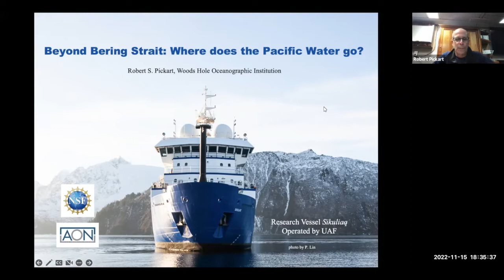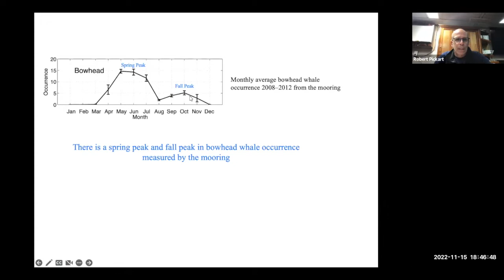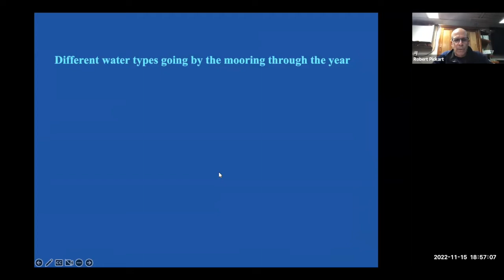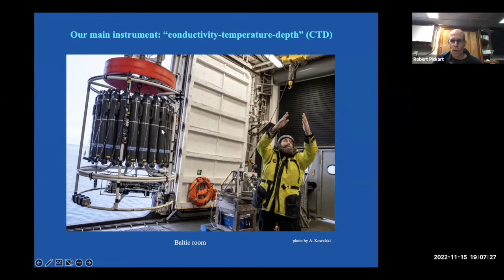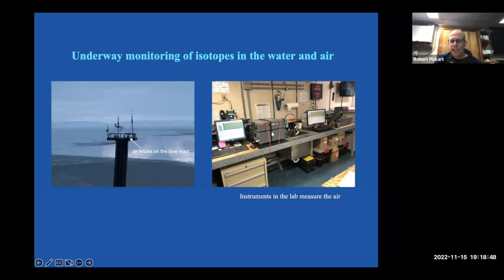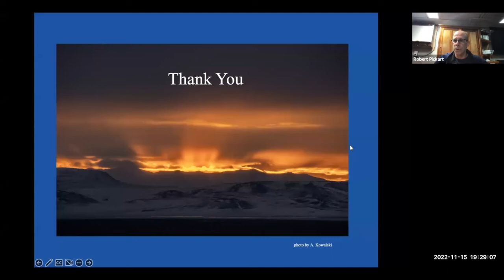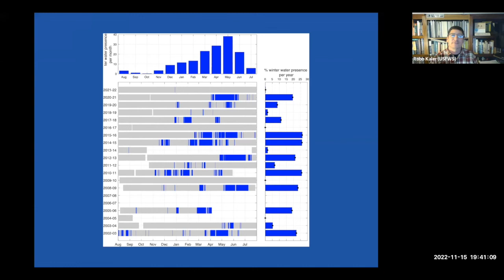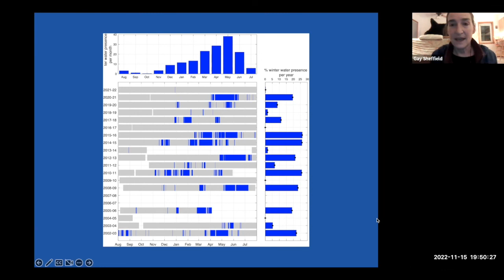Beyond Bering Strait: Where Does the Water Go? Strait Science, Nov 15 2022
Join researchers from the R/V SIKULIAQ during their late-season cruise in the Arctic. Learn about a long-running observational program to better understand what happens to the waters flowing northward through the Bering Strait. This water is critical for the ecosystem of the Chukchi and Beaufort Seas as well as the deeper ocean to the north. How does the atmosphere affect it? What long-term changes have taken place?

Bob Pickart is a senior scientist in the Physical Oceanography Department at the Woods Hole Oceanographic Institution.